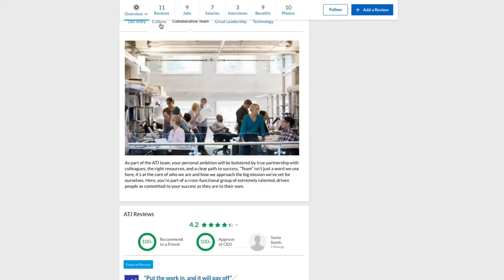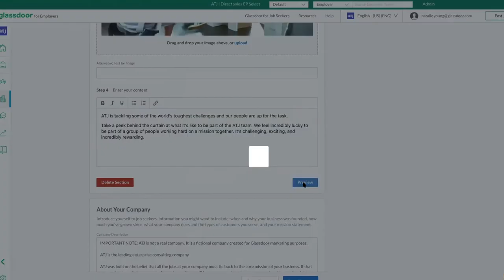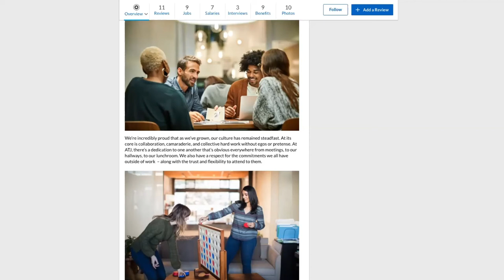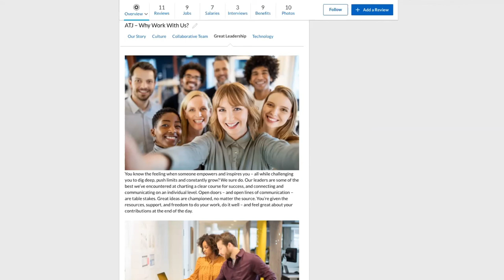Glassdoor Product Features: Why Work With Us Section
Your Why Work With Us section is a key area of your Enhanced Profile to share with your candidates why your company is such a great place to work. Check out this video to learn more about how to make updates to this section as well as best practices we recommend.